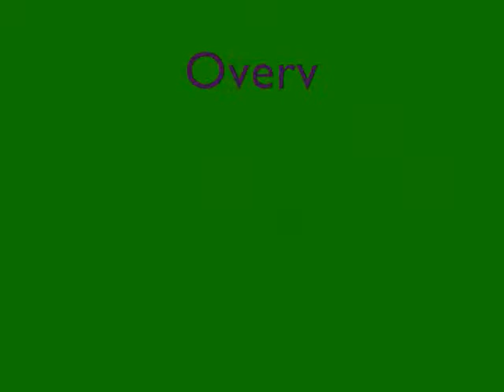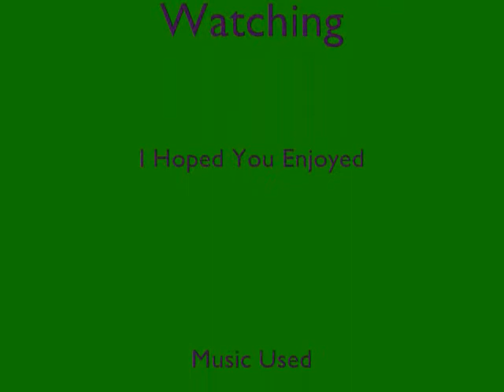The Randomness Of Metrocon 2010 Part 2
Heres the second part of a series of my gang and i at metrocon 2010. We are just being random so dont hate! This is the start of day 2. The Next  video will have more of the saturdays voice actors panel and more randomness.